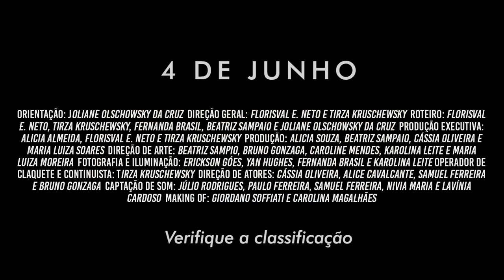IPUPIARA: O Chamado Das Águas (TRAILER - 2018)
Trailer Produzido pelos alunos do 4º semestre do curso de Comunicação Social da Universidade Estadual de Santa Cruz, para obtenção de crédito para a disciplina de Oficina de fotografia e iluminação II.

Esta obra foi produzida sobre a orientação da  Dra. Profª. Joliane Olschowsky Da Cruz.

DIREÇÃO GERAL:
Florisval Neto
Tirza Kruschewsky

ROTEIRO:
Joliane Olschowsky Da Cruz
Beatriz Sampaio Silva
Fernanda Da Silva Brasil
Florisval Elias Santos Neto

PRODUÇÃO EXECUTIVA:
Alicia Souza Almeida
Tirza Helena Costa Kruschewsky

PRODUÇÃO:
Alicia Souza Almeida
Beatriz Sampaio Silva
Cássia Da Silva Oliveira
Maria Luiza Soares de Sousa

FOTOGRAFIA E ILUMINAÇÃO:
Ericksson Lisboa Goes
Marcelle Paula Almeida Santos
Yan Hughes Araújo
Fernanda Brasil

CAPTAÇÃO DE SOM:
Julio Cesar de Andrade Rodrigues
Samuel Ferreira
Nivia Maria
Paulo Roberto Ferreira Filho

DIREÇÃO DE ARTE:
Maria Luiza Moreira Costa
Bruno Gonzaga Severo
Karolinna Oliveira Leite Santos
Carolina Dias Mendes Costa

DIREÇÃO DE ATORES
Alice Cavalcante Lima
Bruno Gonzaga Severo

MAKING OF:
Caroline Olidia Magalhães
Giordano de Carvalho Soffiati